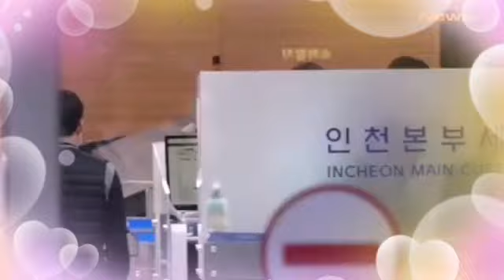BTS BACK IN KOREA | LA Concert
BTS returns to Korea unwrapping four- day LA Concert